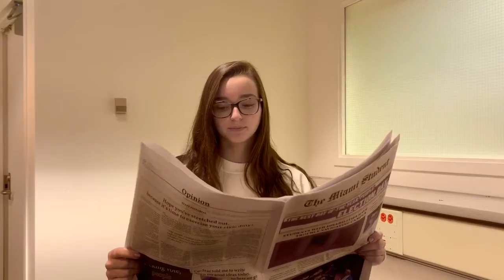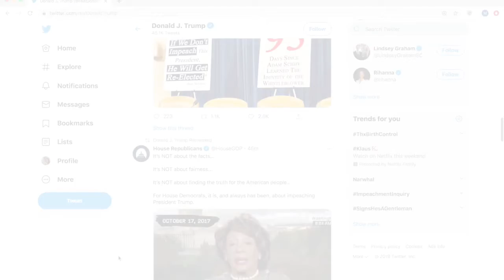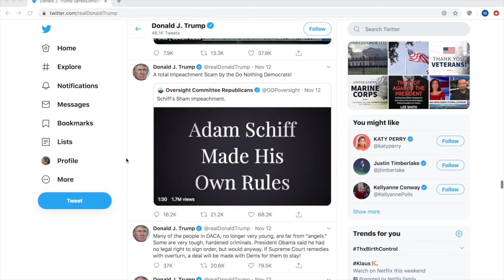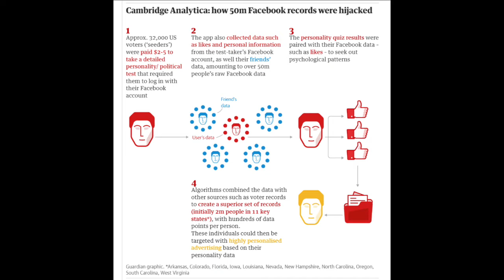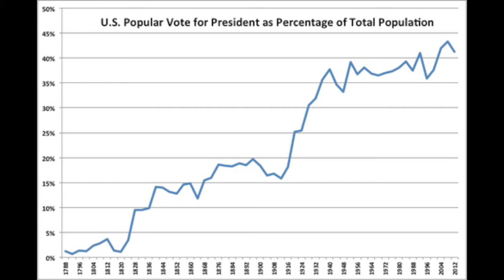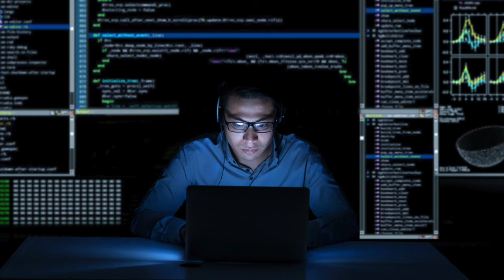Team Hotel: First Draft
Global Politics and Government
"Media Influence on Politics"
Margaret Blair, Gunnar Hatfield, Eli Laser, Lexi Smolic, & Michael Stuckert